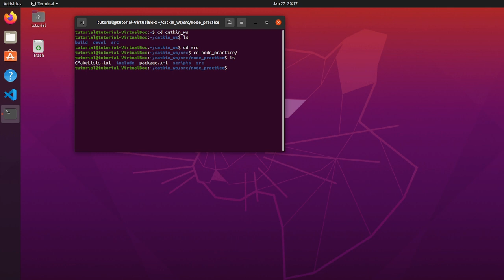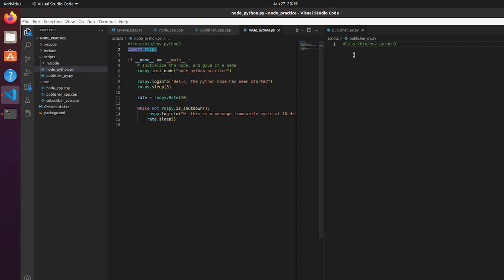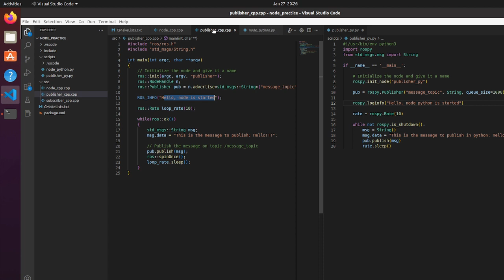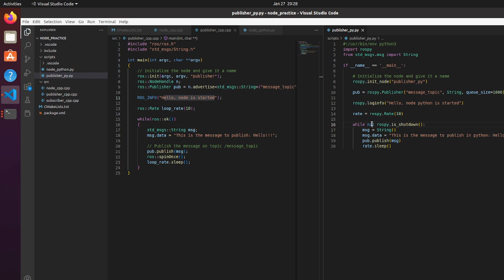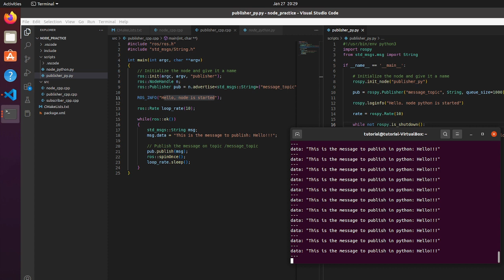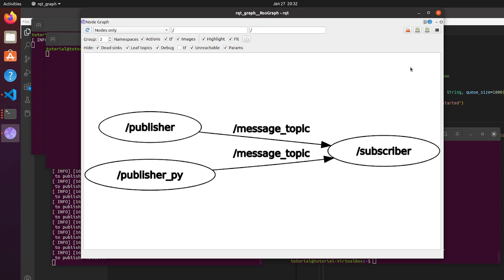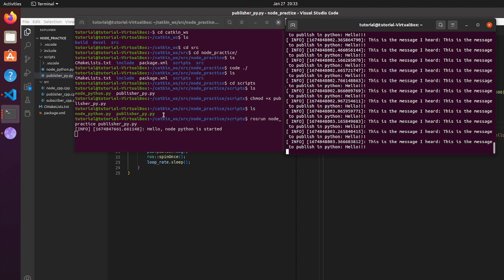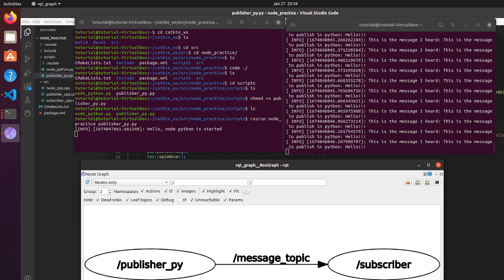How to Create a Publisher in Python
🎁Check out the full course for beginners!
WELCOME50

In this video you will learn you to create a publisher in Python.
We are going to do that making a comparison with C++, so you will appreciate the difference style of programming a node between Python and C++.

Topics:
00:00 Why subscribe to the channel
01:34 Write the publisher node in Python, in comparison with C++ publisher node
10:40 Build the executable in python
13:47 Run the two nodes that publish on the same topic
15:00 What’s happen when a node subscribes from two nodes that publish on the same topic
18:09 Publisher Subscriber architecture from a publisher written in Python and a subscriber written in C++
18:45 Benefit that you will get if you subscribe now to the channel

Description of the channel:
This channel is about learning robotics with ROS (Robot Operating System).
Whether you are a beginner or an expert, here you can learn from basic robotic programming functions to real industrial applications.
The approach will be hand on and step by step, meaning that you will be able to apply these topics for your application and master your carrer.
You will learn how to use ROS packages for deploying commercial industrial robots and even robot that you have designed from scratch.
You can learn how to modify the ROS packages or create new one programming new feature for your robot depending on the application you have. The channel teaches you how to programm a robot using python and C++ as code language.